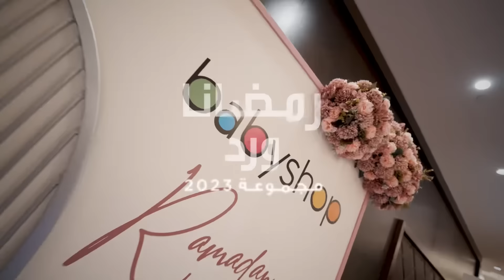مجموعة رمضان المميّزة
سيطر هؤلاء الصغار على منصّة عرض الأزياء في عرض الأزياء السعودي بفضل إطلالاتهم الحالمة المنتقاة من مجموعتنا الرمضانيّة المميّزة.🌼🌙
تعتبر هذه الأنماط الأنيقة، والأقمشة الناعمة، والقصّات المتّقنة تصاميم مُلهمة ومناسبة تماماً لصغارك خلال الإفطار.